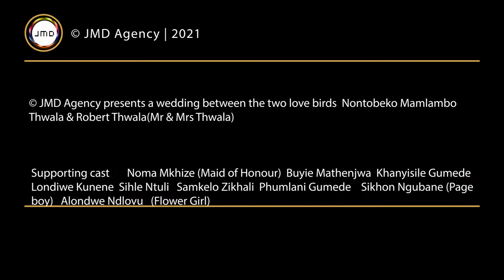Nonto & Robert_Trailer